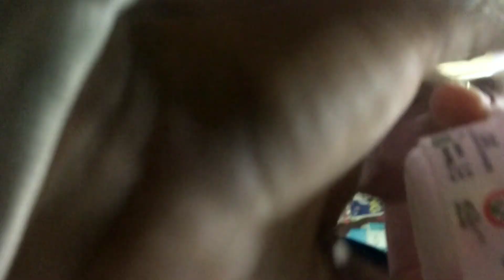हेरे कहां जाए छी 🤣( challenge accepted)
plzz guys jaldi se 1k kara do 🙏❤